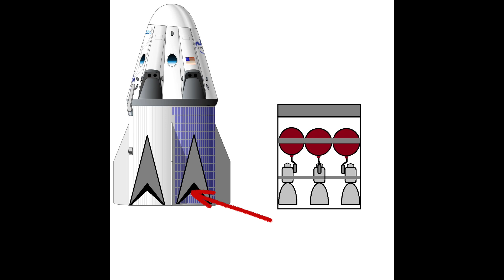Moon Mission: Sending a SpaceX Dragon Capsule to the Moon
Please, please, please...send an unmanned dragon capsule to the Moon and land it there within one year!  Prove to everyone that the company awarded the least to land something on the Moon is the most capable.  The others will fold (like the always do), with their money of course but hey...that's how the federal government operates now...